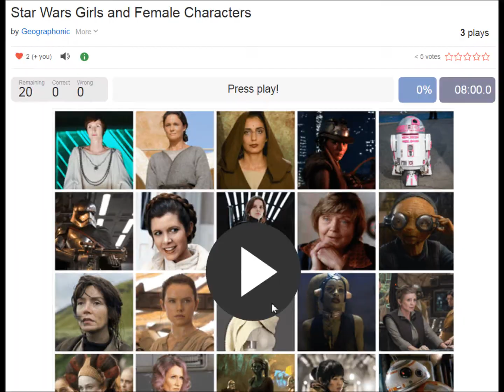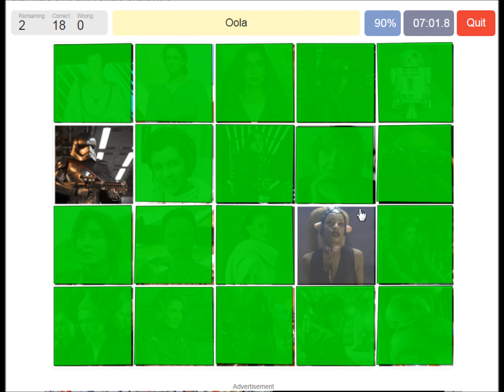Star Wars Girls and Female Characters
Mark Hamill as Luke Skywalker, a powerful Jedi Master who has been in self-imposed exile on the planet Ahch-To. He is the son of Anakin Skywalker and Padmé Amidala.[6][7]
Carrie Fisher as General Leia Organa, twin sister to Luke, former princess of Alderaan, and a leading general in the Resistance.[7] The Last Jedi was the final film that Fisher worked on. She died on December 27, 2016,[8] after completing her work on the film.[9][10]
Adam Driver as Kylo Ren, Supreme Leader Snoke's loyal servant who is strong with the dark side of the Force and leader to the Knights of Ren. He was born Ben Solo, the son of Han Solo and Leia Organa, nephew of Luke Skywalker, and the grandson of Anakin Skywalker and Padmé Amidala.[7]
Daisy Ridley as Rey, a highly Force-sensitive scavenger from the desert planet Jakku who joined the Resistance and goes to find Luke Skywalker.[7]
John Boyega as Finn, a former stormtrooper of the First Order who defected to the Resistance.[7][11]
Oscar Isaac as Poe Dameron, an X-wing fighter pilot in the Resistance.[7][12]
Andy Serkis as Supreme Leader Snoke, the mysterious leader of the First Order and Kylo Ren's master.[7]
Lupita Nyong'o as Maz Kanata, a pirate and longtime friend of Han Solo and Chewbacca.[7]
Domhnall Gleeson as General Hux, the former head of the First Order's Starkiller Base.[7]
Anthony Daniels as C-3PO, a humanoid protocol droid in the service of Leia Organa.[7]
Gwendoline Christie as Captain Phasma, the commander of the First Order's stormtroopers.[7][13]
Kelly Marie Tran as Rose Tico, a member of the Resistance who works in maintenance.[14][15]
Laura Dern as Vice Admiral Amilyn Holdo, an officer in the Resistance.[16][2]
Benicio del Toro as an unnamed character, referred to by writer and director Rian Johnson as "DJ".